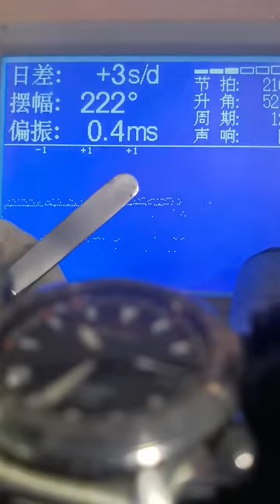Be a caring watch repairer Famous watch repair Men's mechanical watch The time of the watch is not